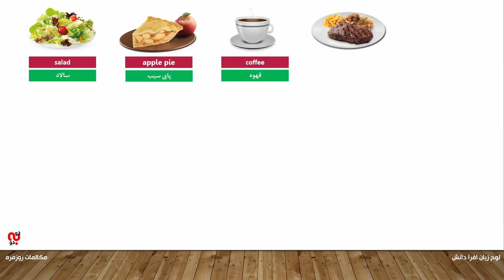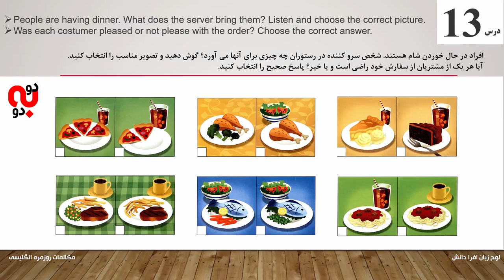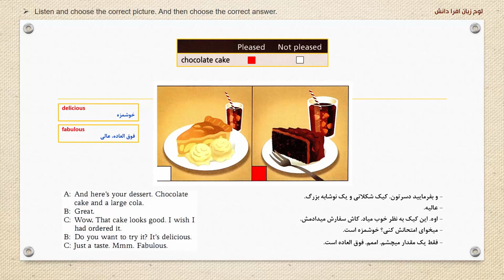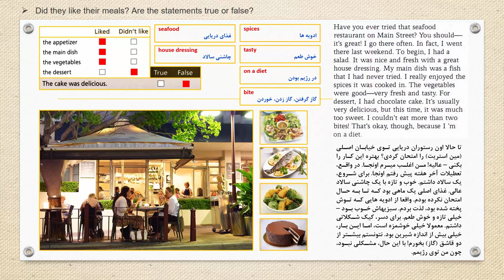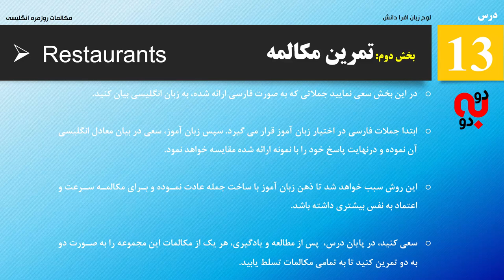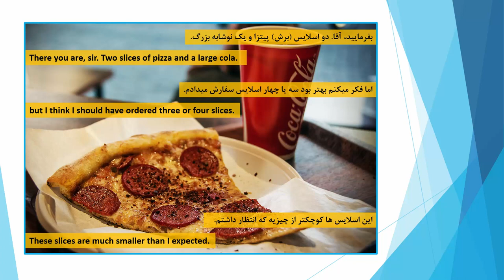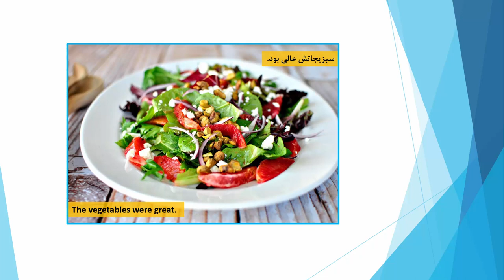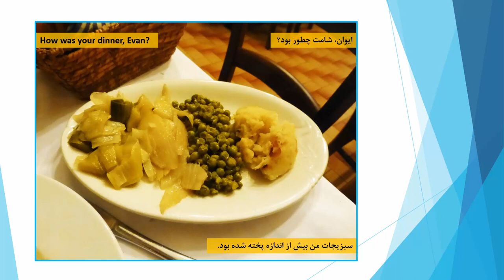آموزش زبان انگلیسی در منزل